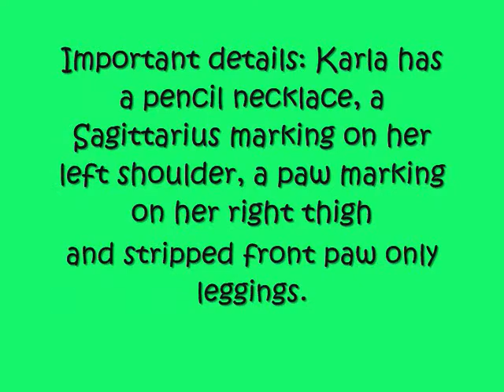My fursona, Karla.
*Karla's Story*
Karla is a Border Collie/Wolf mix. Her best friends are Midnight, Valerie and Drake. Karla was born on a dark, stormy night in her parent's den. John, her father, was a wolf and Mist, her mother, was a border collie. Mist and John had their first pup; a teen wolf named Ray. Ray was a loner and very depressed. Mist and John thought of Ray as more of a burden than a pup. They also showed they liked Karla more. They'd treat her better and give her more attention and love. Ray never got any of that and was jealous. While Mist and John were out of the den, Ray would abuse Karla; batting her and biting her. He said if she told on him, he'd kill they're parents. Karla didn't take him seriously and told her mother and father. Once Ray found out, all hell broke loose... Ray killed Mist and John, just like he said he would. Ray ran away while Karla sobbed over the loss of her parents. Along came a male, German Shepherd/Rottweiler mix named Axel who had come to Karla's cries. "What's wrong?" he asked with his Christopher Meloni type voice. Karla continued to sob and showed him the bodies of her parents. Axel, looking with a straight face, as always, told her to come with him and he'd protect her. After she turned 13, she had forgotten about her parents and her brother. She thought Axel was her real father. Axel had always wanted to be a father but never got the chance ever since his mate and unborn pups got killed by a grizzly bear, so Axel played along and acted as her father. One day while Karla was wondering the forest, she ran into Drake, a 13 year old male wolf. They became friends fast. She had also met Midnight who was running from her old human owners to be a "wild" cat. And Valerie, a bunny, who was just... in the forest. (lol) They had all become friends and lived normally and in peace... but, Ray has found out where Karla was hidden all these years and now plots revenge ageist her... what will happen?

Haha, so many words!!! Well, I hope you liked her story. A bit sad and not very original. : / oh well, that's all I could think of and I really like it.
I might even write a book about it (Maybe) what do you think? I mean, I'd publish it on Quizilla, but I dunno if I should do it. I'll think about it.
Also I'd like to know if anyone wants me to post a video with ALL of my characters! Axel, Mist, John, Ray, Drake, Midnight, Chad, etc. Just something to pass the time! :3

Bye